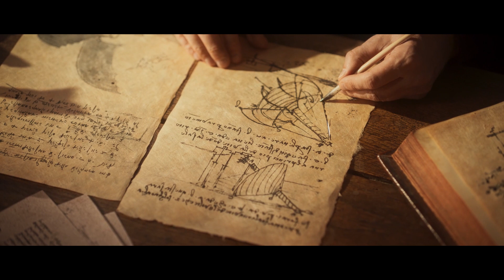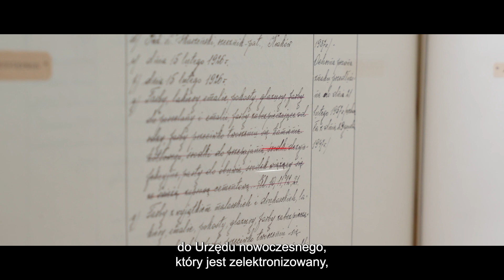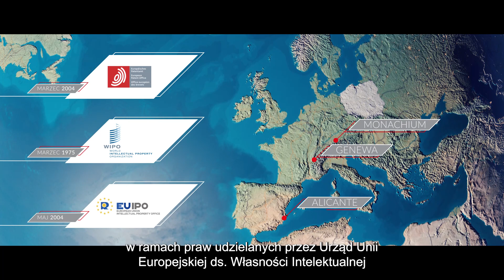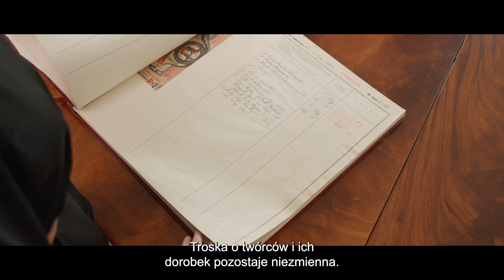Urząd Patentowy Rzeczypospolitej Polskiej - 105 lat